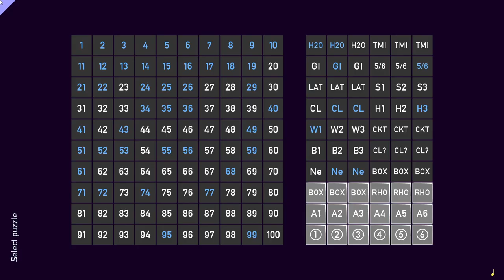Tametsi [45] Feeling Boxed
Rough going. For some reason, the box shape made me feel slightly queasy, so I'm going to blame that instead of carelessness.